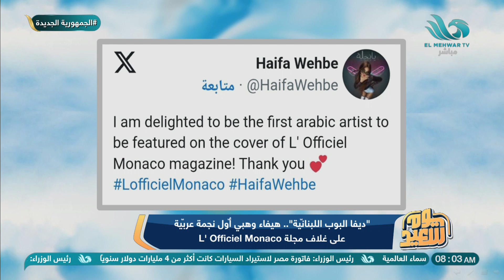"ديفا البوب اللبنانية" هيفاء وهبي أول نجمة عربية على غلاف مجلة L'Officiel Monaco